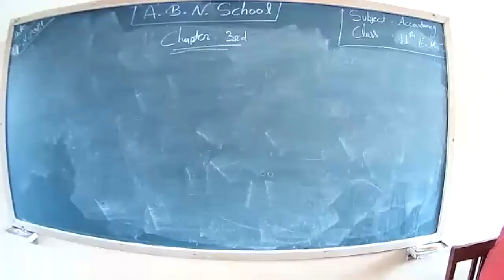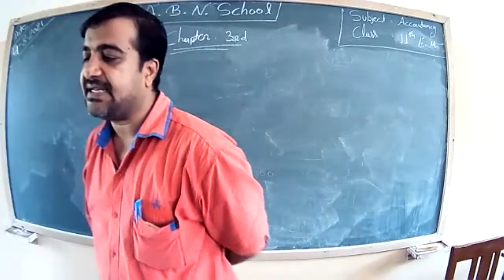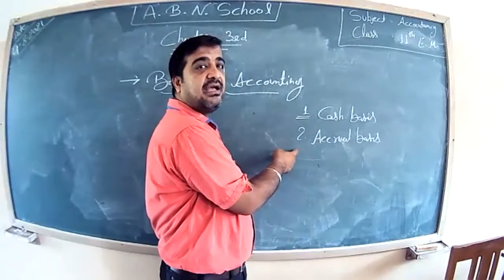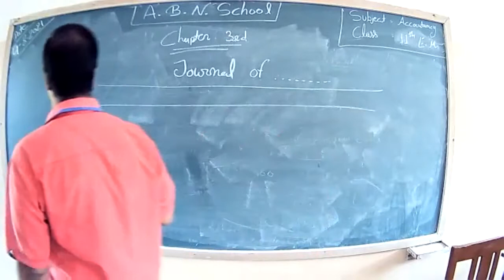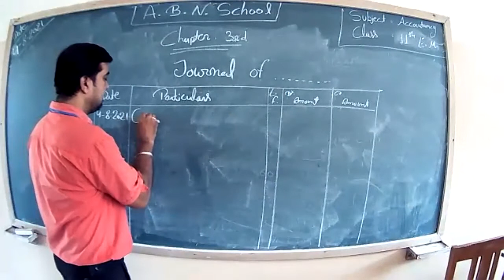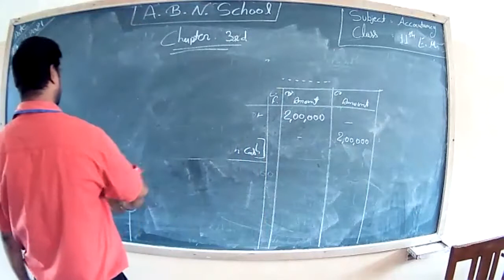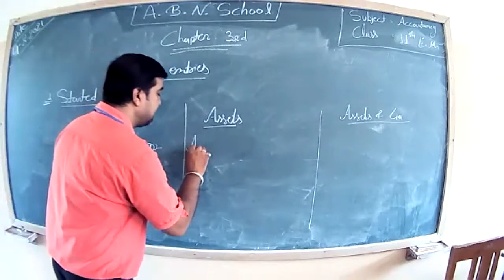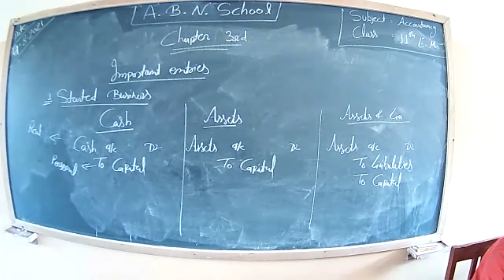Accountancy 11 E.M. (4/8/21)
GOLDEN RULE OF ACCOUNT